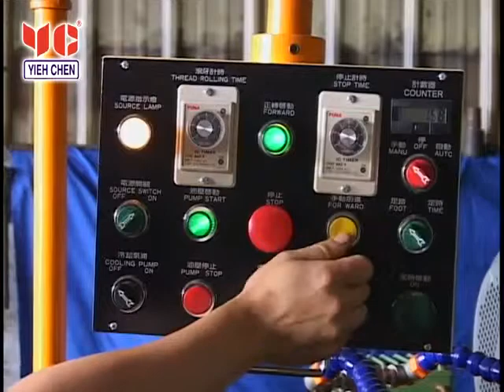MÁY CÁN REN TỰ ĐỘNG YC-750P - MR ĐỊNH 0912 454 353 MÁY CÁN REN BÁN TỰ ĐỘNG